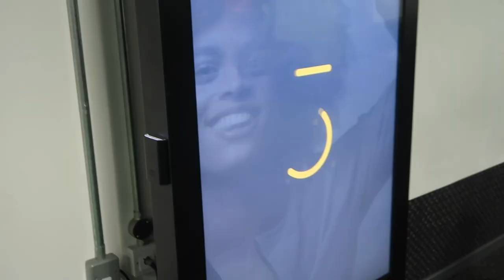THE 90 DAY PLAN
HOW I OPERATE ON A DAY TO DAY BASIS

THE WATER PUMP ANALOGY

ELIMINATING DISTRACTIONS

HOW I 10X'd MY BUSINESS

My name is Jack and I make video’s about fitness, nutrition and lifestyle through a combination of informative videos and vlogs. I preach a lifestyle where you can combine fitness with every aspect of your life, to enable us to live the life that we want to live whilst being fit and healthy all whilst looking and feeling the way we want to.

Music used this vlog: